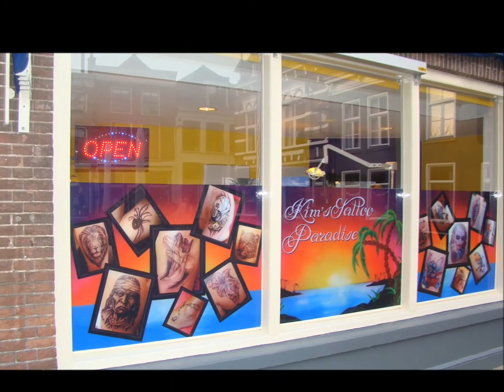verbouw en opening Kim's Tattoo Paradise 2 december 2013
Het paradijs van Kim komt tot leven.